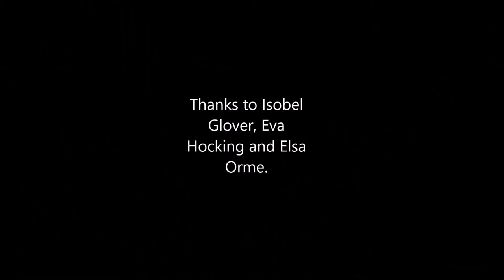rehearsal of Julian Quartet #3